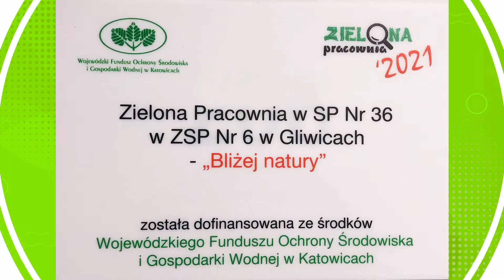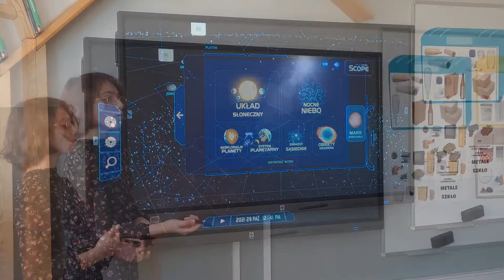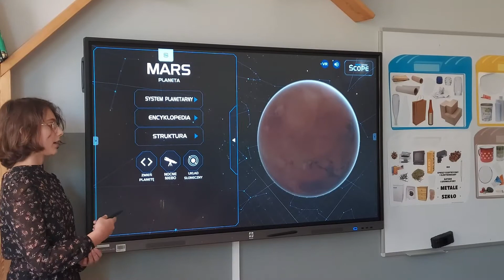ZielonaPracownia "Bliżej natury" w Szkole Podstawowej nr 36 im. Johna Baildona w Gliwicach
Uroczyste otwarcie Zielonej Pracowni "Bliżej natury" w Szkole Podstawowej nr 36 im. Johna Baildona w Gliwicach